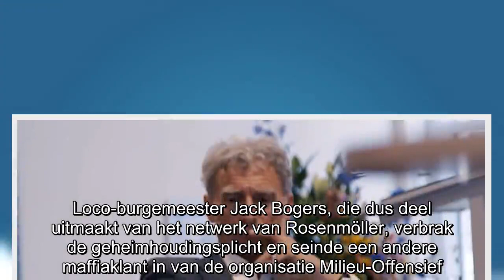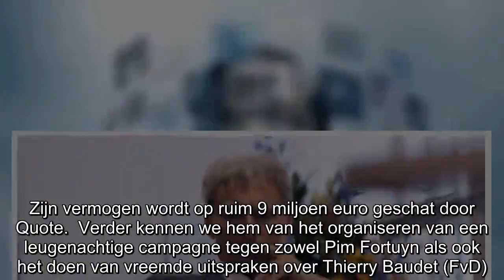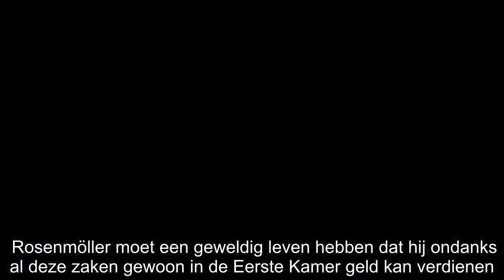Syp Wynia: ‘Paul Rosenmöller heeft als GL-lijsttrekker wat uit te leggen’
Vandaag neemt Syp Wynia de lijsttrekker van GroenLinks voor de Eerste Kamer op de korrel. Laten we hopen dat de aandacht voor dit onderwerp voorafgaand aan de verkiezingen toeneemt! Rosenmöller heeft